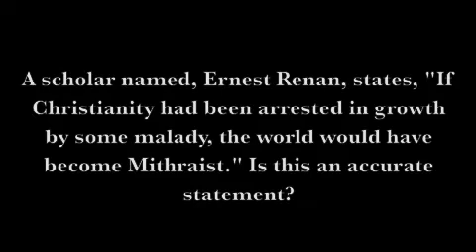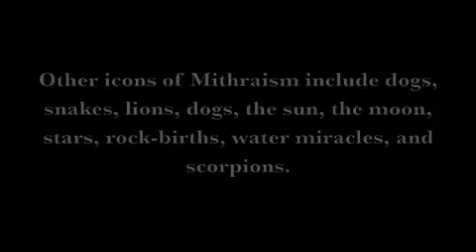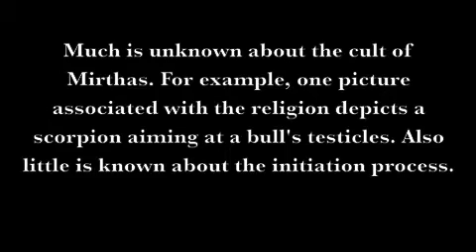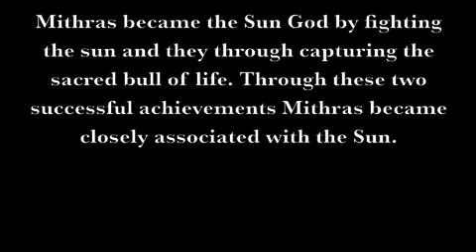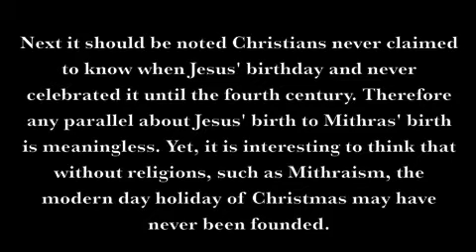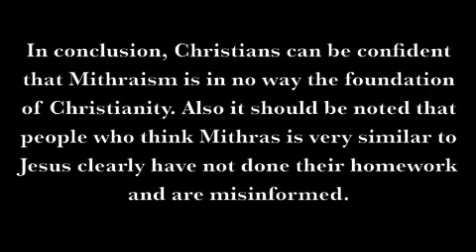Mithraism and Christianity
A video project for New Testament World.